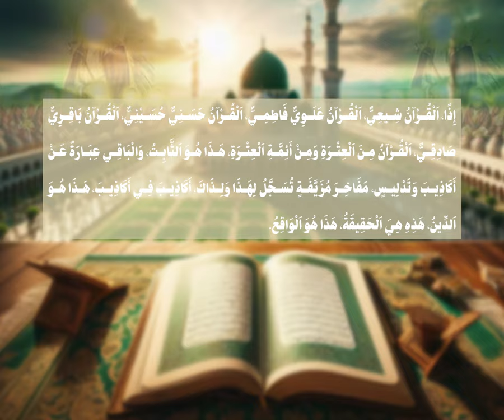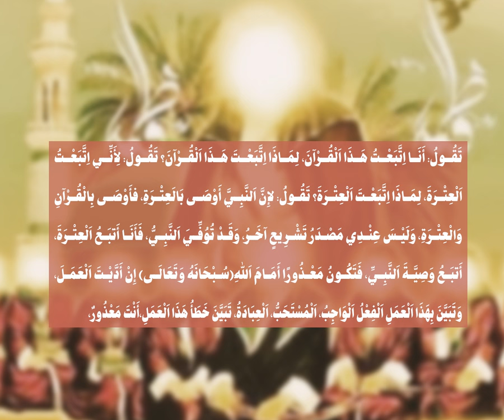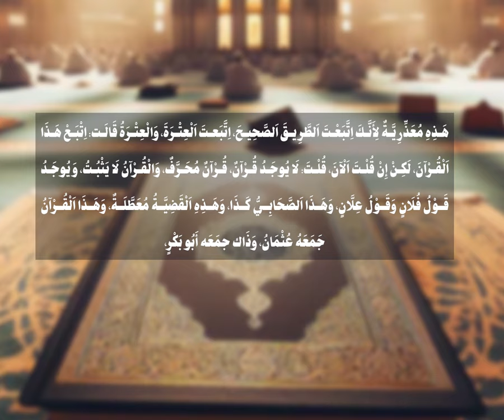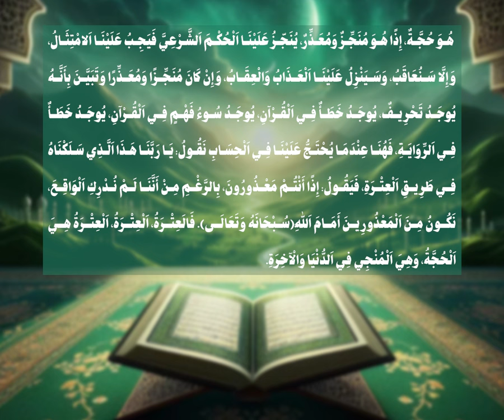القرآن شيعي، القرآن علوي فاطمي، القرآن حسني حسيني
إِذًا، اَلْقُرْآنُ شِيعِيٌّ، اَلْقُرْآنُ عَلَوِيٌّ فَاطِمِيٌّ، اَلْقُرْآنُ حَسَنِيٌّ حُسَيْنِيٌّ، اَلْقُرْآنُ بَاقِرِيٌّ صَادِقِيٌّ، اَلْقُرْآنُ مِنَ اَلْعِتْرَةِ وَمِنْ أَئِمَّةِ اَلْعِتْرَةِ، هَذَا هُوَ اَلثَّابِتُ، وَالْبَاقِي عِبَارَةٌ عَنْ أَكَاذِيبَ وَتَدْلِيسٍ، مَفَاخِرَ مُزَيَّفَةٍ تُسَجَّلُ لِهَذَا وَلِذَاكَ، أَكَاذِيبَ فِي أَكَاذِيبَ، هَذَا هُوَ اَلدِّينُ، هَذِهِ هِيَ اَلْحَقِيقَةُ، هَذَا هُوَ اَلْوَاقِعُ.
عِنْدَنَا وَصِيَّةٌ: قُرْآنٌ وَعِتْرَةٌ، اَلْعِتْرَةُ مَصْدَرُ تَشْرِيعِ، مَا يَقُولُهُ اَلْعِتْرَةُ حُجَّةٌ عَلَيْنَا وَعَلَى اَلْجَمِيعِ، وَعَلَى اَلْجَمِيعِ، إِنْ قَالُوا هَذَا هُوَ اَلْقُرْآنُ فَأَخَذْنَا بِهِ، إِنْ قَالُوا هَذَا لَيْسَ اَلْقُرْآنَ وَلَكِنَّهُ حُجَّةٌ وَمُنَجِّزٌ وَمُعَذِّرٌ فَأَخَذْنَا بِهِ، تَذْهَبُ أَمَامَ اَللَّهِ(سُبْحَانَهُ وَتَعَالَى)
تَقُولُ: أَنَا اِتَّبَعْتُ هَذَا اَلْقُرْآنَ، لِمَاذَا اِتَّبَعْتَ هَذَا اَلْقُرْآنَ؟ تَقُولُ: لِأَنِّي اِتَّبَعْتُ اَلْعِتْرَةَ، لِمَاذَا اِتَّبَعْتَ اَلْعِتْرَةَ؟ تَقُولُ: لإِنَّ اَلنَّبِيَّ أَوْصَى بَالَعِتْرَةِ، فأَوْصَى بِالْقُرْآنِ وَالْعِتْرَةِ، وَلَيْسَ عِنْدِي مَصْدَرُ تَشْرِيعٍ آخَرُ، وَقَدْ تُوُفِّيَ اَلنَّبِيُّ، فَأَنَا أَتبَعُ اَلْعِتْرَةَ، أَتبَعُ وَصِيَّةَ اَلنَّبِيِّ، فَتَكُونُ مَعْذُورًا أَمَامَ اَللَّهِ(سُبْحَانَهُ وَتَعَالَى) إِنْ أَدَّيْتَ اَلْعَمَلَ، وَتَبَيَّنَ بِهَذَا اَلْعَمَلِ اَلْفِعْلُ اَلْوَاجِبُ، اَلْمُسْتَحَبُّ، اَلْعِبَادَةُ، تَبَيَّنَ خَطَأُ هَذَا اَلْعَمَلِ،
أَنْتَ مَعْذُورٌ، هَذِهِ مُعَذِّرِيَّةٌ لِأَنَّكَ اِتَّبَعْتَ اَلطَّرِيقَ اَلصَّحِيحَ، اِتَّبَعتَ اَلْعِتْرَةَ، وَالْعِتْرَةُ قَالَت: اِتْبَعْ هَذَا اَلْقُرْآنَ، لَكِنْ إِنْ قُلْتَ اَلْآنَ، قُلْتَ: لَا يُوجَدُ قُرْآنٌ، قُرْآنٌ مُحَرَّفٌ، وَالْقُرْآنُ لَا يَثْبُتُ، وَيُوجَدُ قَوْلُ فُلَانٍ وَقَوْلُ عِلَّانٍ، وَهَذَا اَلصَّحَابِيُّ كَذَا، وَهَذِهِ اَلْقَضِيَّةُ مُعَطَّلَةٌ، وَهَذَا اَلْقُرْآنُ جَمَعَهُ عُثْمَانُ، وَذَاك جمَعَه أَبُو بَكْرٍ،

وَقُلْتَ: أَنَا لَا آخِذُ بِهِ، وَأَنْتَ تَرَكْتَ هَذَا، فَفِي يَوْمِ اَلْقِيَامَةِ، وَتَذْهَبُ بَيْنَ يَدَيِ اَللَّهِ، وَيَتَبَيَّنُ بِأَنَّ اَلْحُكْمَ اَلصَّحِيحَ، اَلْحُكْمَ اَلصَّحِيحَ هُوَ اَلْحُكْمُ اَلْمَوْجُودُ فِي هَذَا اَلْقُرْآنِ، اَلْحُكْمَ اَلصَّحِيحَ هُوَ اَلْحُكْمُ اَلَّذِي أَشَارَ إِلَيْهِ اَلعِتْرَةُ فِي هَذَا اَلْقُرْآنِ، هَلْ تَكُونُ مَعْذُورًا أَمَامَ اَللَّهِ؟ لَا، إِذًا هَذَا سَيَكُونُ مُنَجِّزًا وَمُنَجَّزًا عَلَيْكَ، وَتُعَاقَبُ لِتَرْكِك اَلْحُكْم، هَذَا هُوَ اَلتَّنْجِيزُ وَالتَّعَذِيرُ فِي اَلْقُرْآنِ، هَذَا هُوَ اَلتَّنْجِيزُ وَالتَّعَذِيرُ فِي اَلْقُرْآنِ، فَما نَصَّ عَلَيْهِ اَلْعِتْرَةُ، وَمَا ثَبَتَ عَنِ اَلْعِتْرَةِ هُوَ حُجَّةٌ عَلَيْنَا وَعَلَى اَلْجَمِيعِ،
 هُوَ حُجَّةٌ، إِذًا هُوَ مُنَجِّزٌ وَمُعَذِّرٌ، يُنَجّزُ عَلَيْنَا اَلْحُكْمَ اَلشَّرْعِيَّ فَيَجِبُ عَلَيْنَا اَلامْتِثَالُ، وَإِلَّا سَنُعَاقَبُ، وَسَيَنْزِلُ عَلَيْنَا اَلْعَذَابُ وَالْعِقَابُ، وَإِنْ كَانَ مُنَجِّزًا وَمُعَذِّرًا وَتَبَيَّنَ بِأَنَّهُ يُوجَدُ تَحْرِيفٌ، يُوجَدُ خَطَأٌ فِي اَلْقُرْآنِ، يُوجَدُ سُوءُ فَهْمٍ فِي اَلْقُرْآنِ، يُوجَدُ خَطَأٌ فِي اَلرِّوَايَةِ، فَهُنَا عِنْدَمَا يُحْتَجُّ عَلَيْنَا فِي اَلْحِسَابِ نَقُولُ: يَا رَبَّنَا هَذَا اَلَّذِي سَلَكْنَاهُ فِي طَرِيقِ اَلْعِتْرَةِ، فَيَقُولُ: إِذًا أَنْتُمْ مَعْذُورُونَ، بِالرَّغْمِ مِنْ أَنَّنَا لَمْ نُدْرِكِ اَلْوَاقِعَ، نَكُونُ مِنَ اَلْمَعْذُورِينَ أَمَامَ اَللَّهِ(سُبْحَانَهُ وَتَعَالَى). فَالَعِتْرَةُ، اَلْعِتْرَةُ، اَلْعِتْرَةُ هِيَ اَلْحُجَّةُ، وَهِيَ اَلْمُنْجِي فِي اَلدُّنْيَا وَالْآخِرَةِ.

مقتبس من بحث: (أَتَحَدَّى السَّلَفِيَّةَ وَالسُّنَّة فِي إِثْبَاتِ القُرْآن بِالتَّوَاتُرِ المُتَّصِلِ بعَهْدِ عُمَرَ وَعَهْدِ أَبِي بَكْر(رض)...وَإلَّا فَالقُرْآنُ عِنْدَكُم؛ ظَنِّيٌّ مِن أَخْبَارِ الآحَاد..وَمُحَرَّفٌ بِالزِّيَادَةِ وَالنُّقْصَان)

المَرْجِعُ المُهَنْدِسُ الصَّرْخِيُّ الحَسَنِيُّ